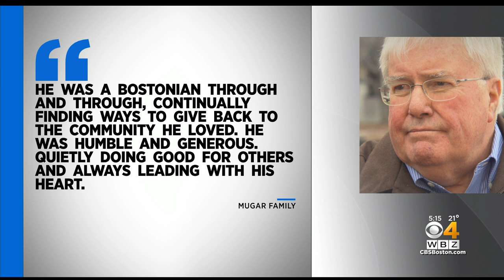David Mugar, Creator Of July 4th Boston Pops Fireworks Spectacular, Dies At 82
WBZ-TV's Anaridis Rodriguez reports.